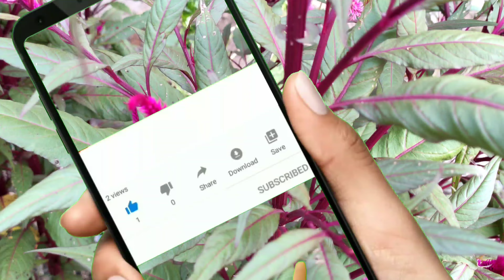पोटाचा घेर (वाथ्या) 5 दिवसांत गायब करणारा आयुर्वेदिक उपाय! नक्की करून पहा. निसर्गाचा चमत्कार आहे हा!